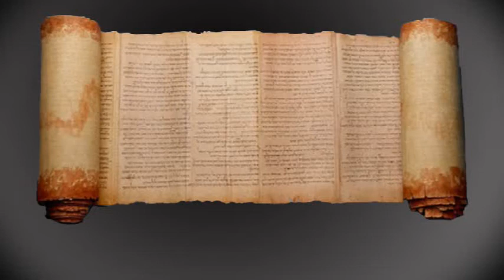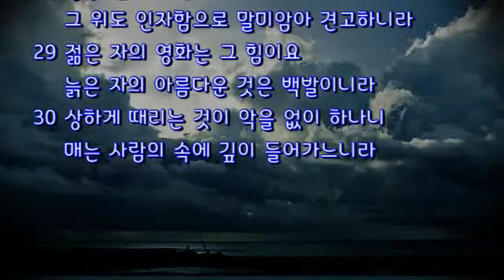잠언 20 장 (매달 20일 용)